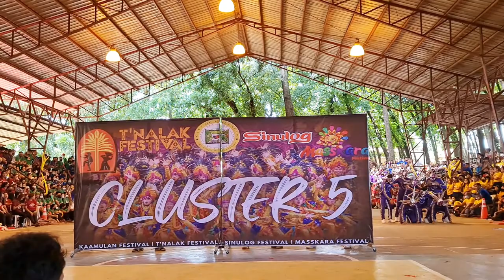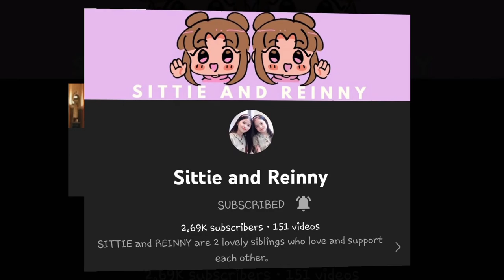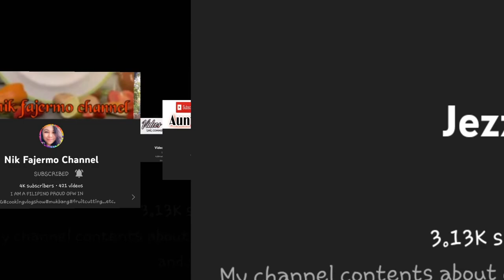CSC CELEBRATION 2022 CHEERDANCE COMPETITION 4TH RUNNER-UP CLUSTER 5 | VLOG 87 | A TRAVELER 21